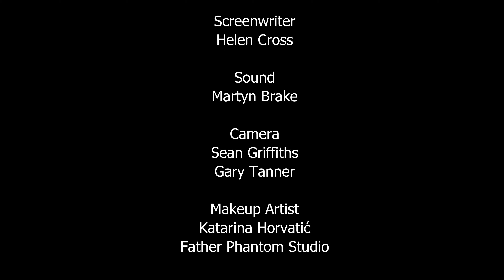The Siege of Newark, April 1646 - Mary, the soldier and the ‘witch’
Thanks to:
Avoncroft Museum
Steven Hearn
Rob Harrison

Screenwriter
Helen Cross

Sound
Martyn Brake

Camera
Sean Griffiths
Gary Tanner

Makeup Artist
Katarina Horvatić
Father Phantom Studio

Costume Design
Pamala Griffiths
Denise Greany

Set Costume Dresser
Robyn Westcott

Production accounts
Cheryl Griffiths

Chaperone and Clapperboard
Lucy Barriball McLeod

Casting
Juliet Vankay - Playbox Theatre Agency

Actors
Mary - Lyla  McLeod

Alice - Dawn Butler

Soldier - Dominic Thompson

Film Director
Sean Griffiths

Associate Producer
Denise Greany
Newark Civil War Centre

Executive Producer
Michael W Gibbs
History West Midlands